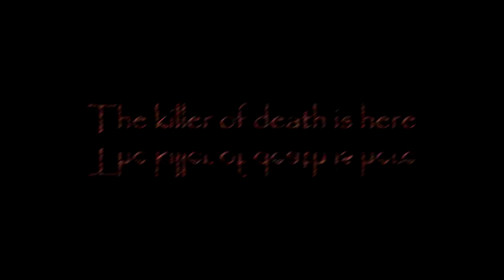Deathkiller669 Intro Video.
This is for sure the best edited video I've done.